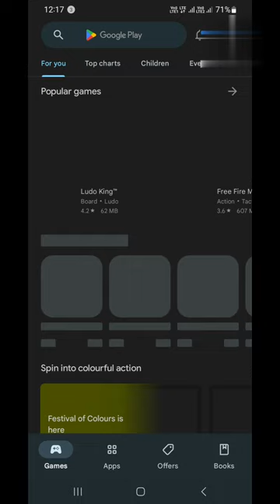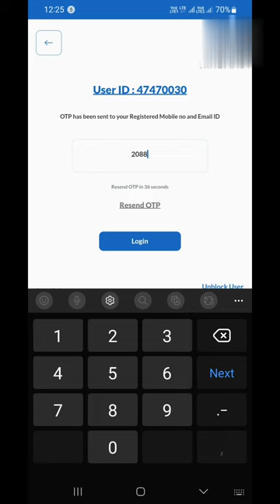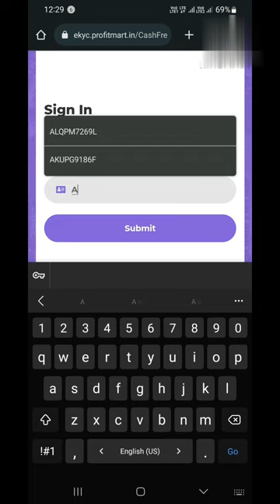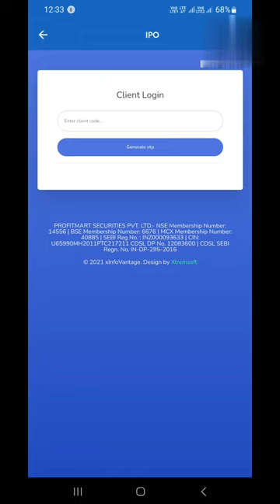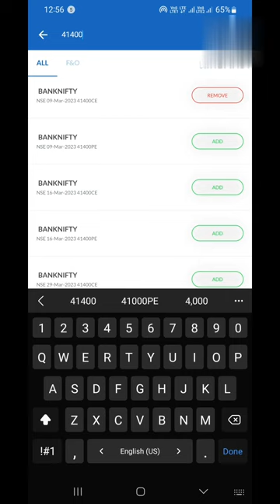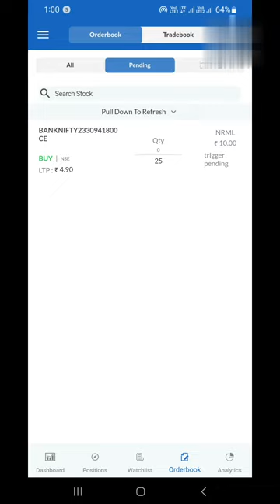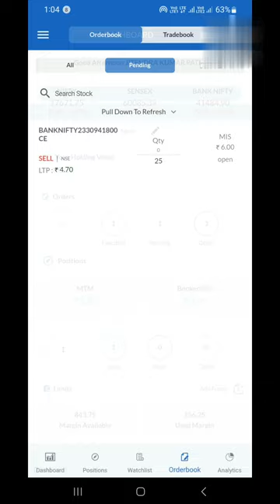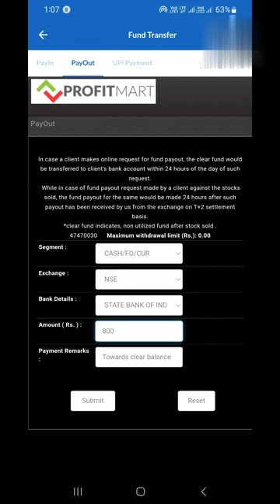Profitmart [profit up] mobile app full demo video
इस video मे हम जनेगे
Profitmart mobile app full demo video हिन्दी  मे

Profitmart mobile app  से Stock को Buy और Sell करे और कैसे intraday delivery मे order लगाए है।